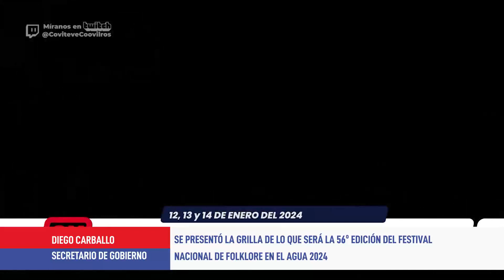Música: presentación de la grilla del Festival del Agua (Villa del Rosario)